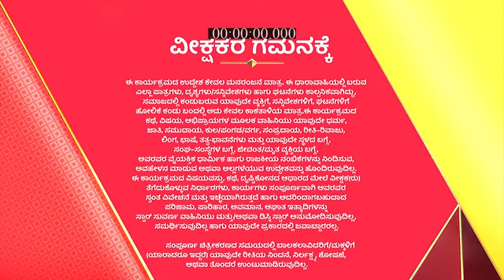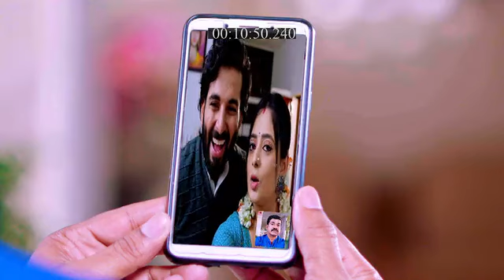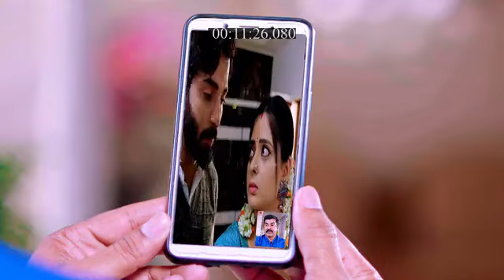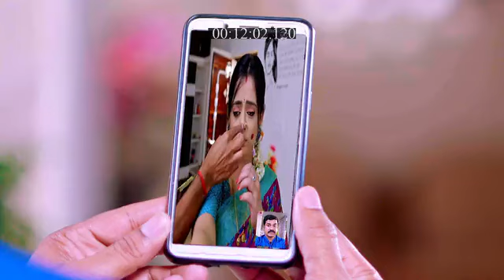Ardhangi_S1_E67_EPISODE_Reference_only.mp4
anti-piracy upload Ardhangi_S1_E67_EPISODE_Reference_only.mp4